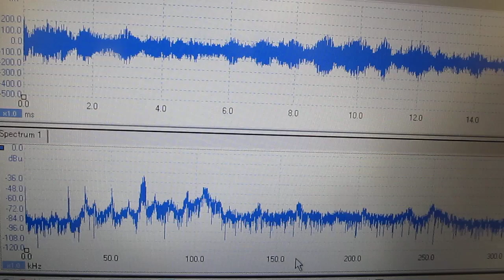‹‹脱気ファインバブル（マイクロバブル）発生液循環装置››